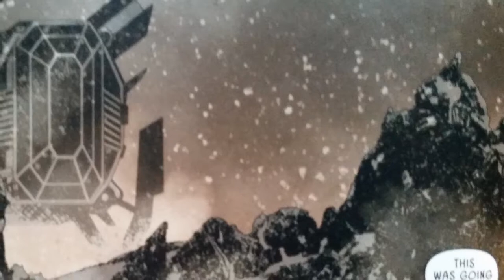Star Wars #38 Review - This Week In Star Wars Canon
This week we got 2 more Star Wars Rebels episodes from Season 4: Episode 7, Kindred, and episode 8, Crawler Commanders. Star Wars #38 starts The Ashes of Jedi arc and introduces new writer to the series, Kieron Gillen.